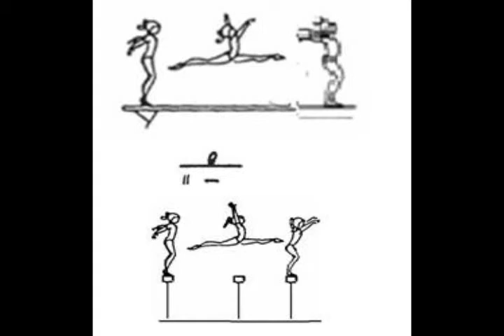Balance Beam. Split jump from cross or side position (A)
Split jump (leg separation 180°) from cross or side position